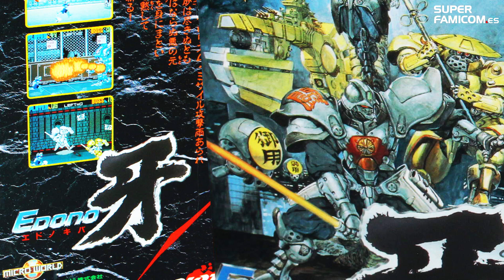OST Edo No Kiba (エドノキバ) (1993)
Edo no Kiba エドノキバ
Composer: Takaharu Umezu
Developer: Riot
Released: 1993

Tracklist

01 Opening 00:00
02 Title Screen 01:30
03 Act Theme 1 01:35
04 Act Theme 2 03:25
05 Act Theme 3 05:15
06 Act Theme 4 07:02
07 Warning! 09:08
08 Act Theme 5 10:03
09 OK! 11:39
10 Battle of Zeer 11:46
11 Battle of Edo no Kiba Karasu 13:28
12 Ending 13:38

A scrolling action of the stage where the EDO of the near future is the stage. The hero goes forward just by wearing powered suit, but it has a unique atmosphere such as aerial stage with fast scroll and attachment for flying.